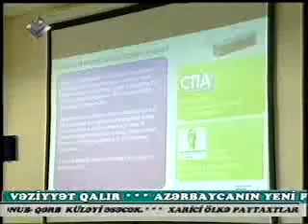Azerfon and Nokia Siemens Networks present the state-of-art technology at BakuTel-2011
Latest mobile communications solutions of Azerfon presented at BakuTel-2011 and modern network technology by NSN will strengthen Azerbaijan's ICT leadership in CIS region
Baku, Azerbaijan -- November 24, 2011. First 3G services provider Azerfon and Nokia Siemens Networks held a press conference announcing their participation at BakuTel-2011 and presented a number of innovative mobile communication solutions and projects for the first time in entire CIS region. Azerfon has also announced that it had agreed on 80mln USD deal with Nokia Siemens Network, under which the leading global network equipment manufacturer NSN is completing building the widest 3G network in Azerbaijan.
"Azerfon being the most innovative and transparent mobile operator of Azerbaijan has introduced a number of latest mobile technologies for the first time in Azerbaijan. I would like to use BakuTel-2011, the largest ICT Expo of the region, to announce that today we are presenting a few more innovative projects and solutions for the first time in CIS region. First, in partnership with NSN we are currently completing the widest 3G network coverage not only in Azerbaijan, but also in CIS region given the density of 3G stations and number of population. 3G coverage of Azerfon will also be available in metro stations. Second, for the time among CIS countries we are launching mobile communication services on airplanes. As of April 2012 all passengers of AZAL will be able to text, call and use internet while on-board. These are very innovative and unique services that will definitely strengthen Azerbaijan's ratings on global ICT development reports" -- said the CEO of Azerfon, Mr. Jurgen Peetz
"Being a worldwide leader in 3G networks development with more than 200 customers all over the world, Nokia Siemens Networks is proud to be a part of the dynamic technological growth of Azerbaijan and to support Azerfon in the network modernization project", - says Ernst Nassl, Head of Nokia Siemens Networks in Turkey, Eastern Europe and Central Asia countries. -- "In order to provide the people of Azerbaijan with the best-in-class mobile services, now we are upgrading Azerfon's network with our award-winning Flexi Multiradio base stations. Being the most innovative from the technological point of view, this equipment is also the most environment friendly and energy efficient, and it received a wide range of prestigious international awards, including "Green Network Hardware and Infrastructure Award" by CTIA Wireless Association.
"But definitely the most important fact about this equipment that it makes the network fully ready for the launch of LTE. Today Nokia Siemens Networks is a world leader in LTE networks deployment over the globe, with 44 contracts signed. As for commercialization of LTE currently 16 out of 35 commercially launched LTE networks are built based on Nokia Siemens Networks solution, including the biggest LTE network in the world which provides services to more than 2 million users in USA", added Mr. Nassl.
The press-conference was followed with an interactive tour to the stands of Azerfon and NSN. During the tour media representatives tested 3G and 4G technology as well as other innovative solutions. The event was finalized with a workshop organized by IT specialists of NSN and Azerfon about mobile broadband development in the world and in Azerbaijan.